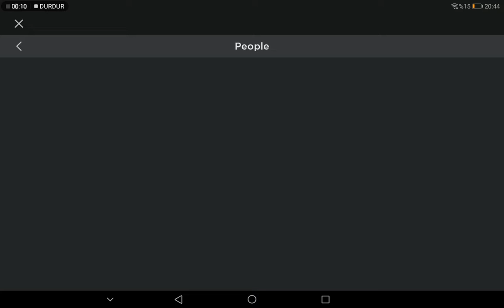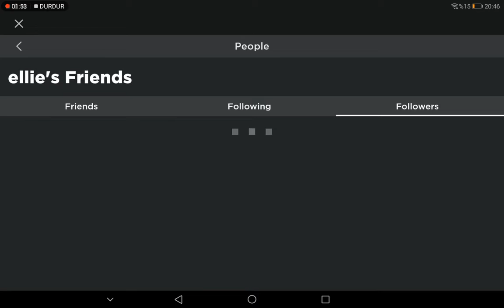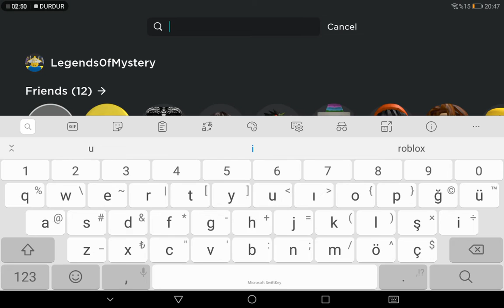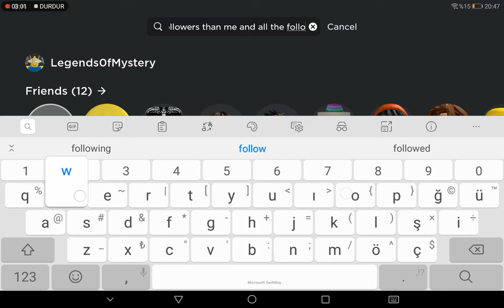BV0J needs to look at this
copy and paste is the best!!11!1!